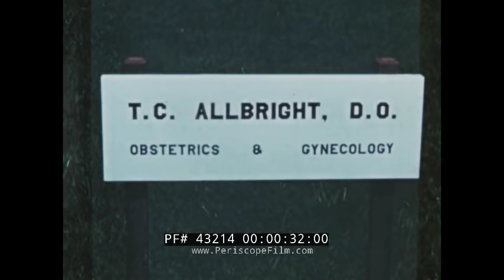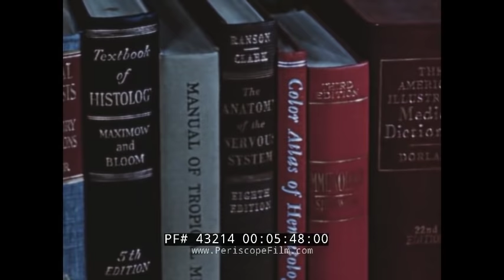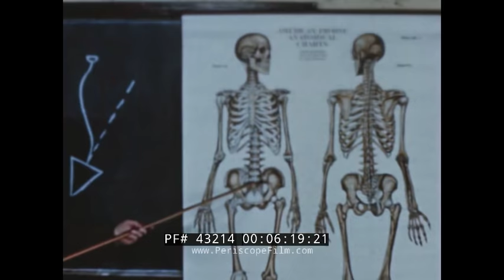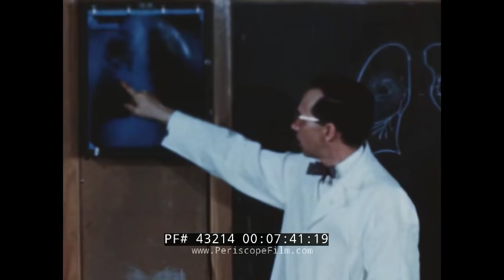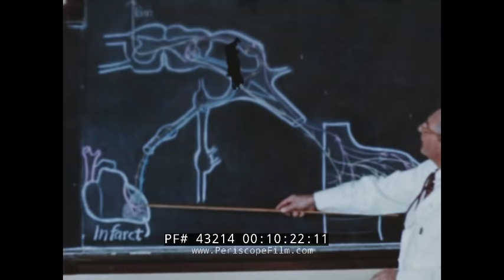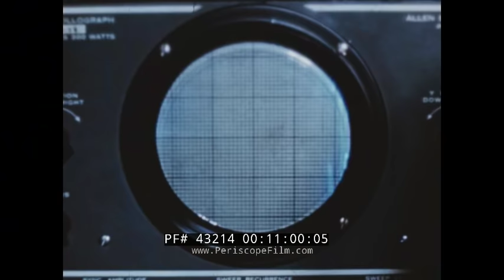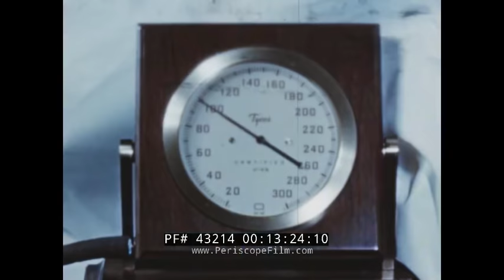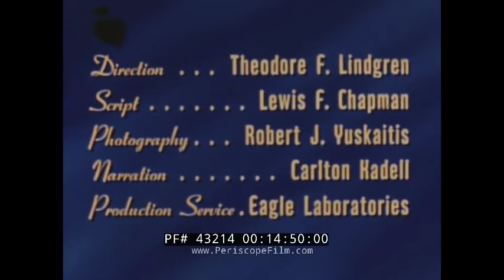1940s DOCTOR OF OSTEOPATHIC MEDICINE MEDICAL DOCTOR TRAINING FILM 43214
Made in the late 1940s or early 1950s, "Physician and Surgeon" examines the career of the D.O., or doctor Doctor of Osteopothy.
Doctors of Osteopathic Medicine (DOs) are fully licensed physicians who practice in every medical specialty​. They provide a full range of services, from prescribing drugs to performing surgery, and they use the latest medical tools. But DOs offer something special—their unique approach to patient care​.

Please note: this print of the movie has some short sections in it with no sound apparently because some shots were "added" to the finished film.

As the narrator says, "Have you ever noticed the D.O. at the back of a doctor’s name, have you ever wondered what it mean, it means doctor of Osteopathy. This is a story of the letters D.O. that follows a doctors name and a story of his life, the significance of the services he render to the community. This is a story about how doctors are made and the years that shape their lives, years of transition from youth to maturity and years of work and study to obtain the knowledge and skills of a position. Before a student may enter a college of Osteopathic medicine, he must first complete a 4 years in a liberal art college or university at mark 1:00. There, he receives the foundation for his training through instructions in the biological sciences in chemistry, and physics as seen at mark 1:20. He is required to receive training in English to for his communication skills as seen at mark 1:32. He is expected to study five languages and social sciences. Also he is expected to study courses in psychology; religion, philosophy and political economy also as seen at mark 1:42. A physician is to have a broad and sympathetic understanding of all phases of human experience. At mark 2:06 is a talk about the preliminary training for full 4 years course which all student must complete before entering the professional school. The program is costly too as seen at mark 2:36, average student spends from 5-7000 dollars on his education before he even enters his professional school.
At mark 2:50 is the college in Chicago where they learn, also in Kansas City. At mark 3:40, each college screens the students and selection is based on how they render greatest service to the public health, applicants who are below the grade aren’t admitted. An appraisal is also made on the applicants’ health, character and emotional health as seen at mark 4:24. This is a difficult task but it is also an important one as it cannot be overlooked by the college. They must keep to minimum the loss of students due to ill health, inadequate finances and scholastic failure. This requires an admission program as seen at mark 5:08. At mark 5:25, the students are either accepted or rejected. The first 2 years is called the basic science year as students take time to study sciences which is the basics of healing. These subjects are seen at mark 5:45. Laboratory becomes his home as seen at mark 6:05 and he must know about the complex systems of the human body. At mark 6:25, they learn about the body systems. During the course of junior and senior years his courses are largely clinical as seen at mark 7:00 and where he learns by doing. With careful supervision he becomes expert as seen at mark 7:30. He relates the studies of his experience at mark 7:53. The course of study a clinical student must learn about is broad as seen at mark 8:00. The student must cover numerous materials major studies as seen at mark 8:45 and these broad studies requires many hour of practical experience in clinics, hospitals and labs.

At mark 9:19, the students learn about man himself, how he combats disease, and about the muscular skeletal systems. Here, the teacher teaches many diverse methods of applying manipulative healing to all parts of the body. At mark 10:40, original science research is carried out and has lots of benefits where students benefits from. At mark 11:35 is a discussion class where they talk on future plans and internships are taken. At mark 12:23, the students are presented their degrees D.O. from here, he spends another 2years as an intern. At mark 12:50 is the intern training. Here, he actually begins his life of service to humanity. He must secure his license also and he also participates in an exam before his license is confirmed as seen at mark 13:39. He gains new knowledge based on his experience.

Film contains footage of medical examinations of patients, patient care, x-rays, eye exams, surgery, and physician training.